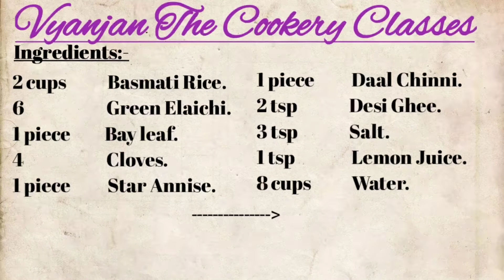Hyderabadi Biryani || Paneer Biryani || Veg Biryani from Hyderabad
Ingredients:-
2 cups     Basmati Rice.
6     Green Elaichi.
1 piece     Bay leaf.
4     Cloves.
1 piece     Star Annise.
1 piece     Daal Chinni.
2 tsp     Desi Ghee.
3 tsp     Salt.
1 tsp              Lemon Juice.
8 cups     Water.
Vegetable Layering:
3 TBsp     Butter.
3 ssp     Oil.
10-12     French Beans.
2 cups     Cauliflower.
2      Capsicums.
1 + ½ cup    Peas.
2      Carrots (finger cut).
4 TBsp     Curd.
1 piece      Ginger.
½ tsp     Garam Masala.
½ tsp     Red Chilies.
1 tsp     Salt.
4      Onions.
8-10                                 Cashews.